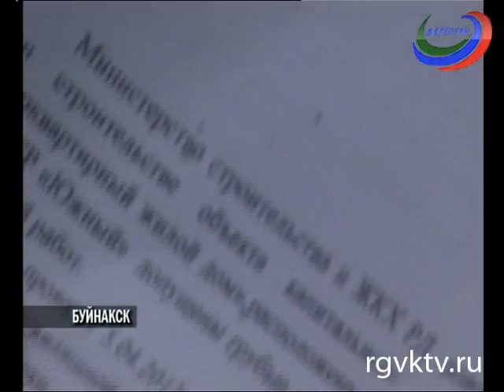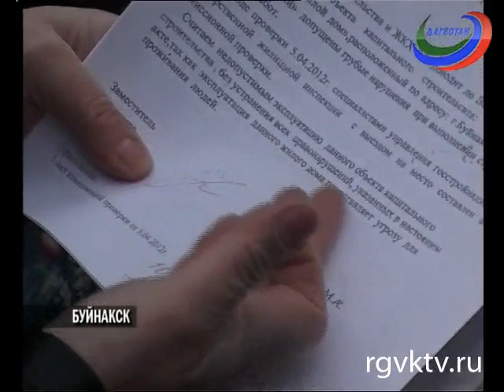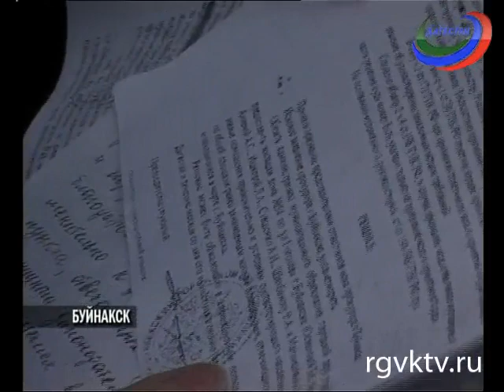Предмет спора - старый дом на улице Гоголева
Телеканал РГВК Дагестан, автор Сакинат Маллаева

 Старый дом в Буйнакске на Гоголева стал предметом спора между его жильцами и администрацией города. В 2006 специальная комиссия признала его аварийным и непригодным для проживания. В администрации подготовили документы на включение здания в федеральную программу переселения из ветхого жилья. Когда уже все было готово и оставалось только переехать, против этого выступили некоторые жильцы многоэтажки.